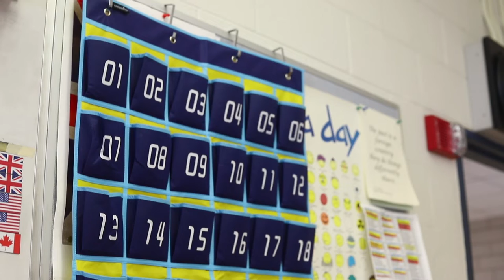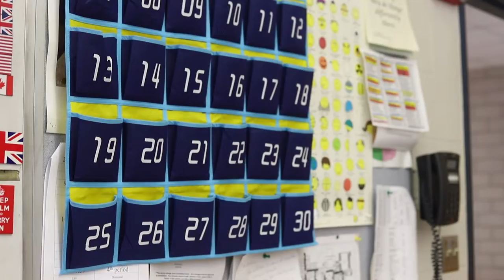Tell it Like It Is - Cell phone policy